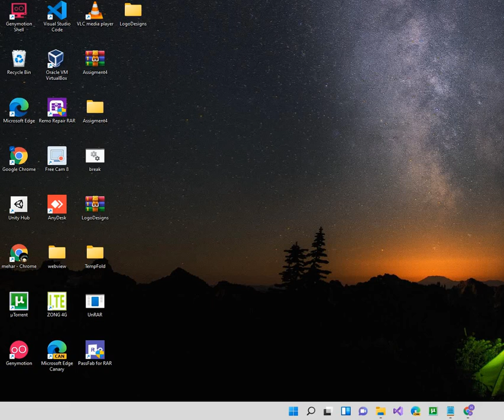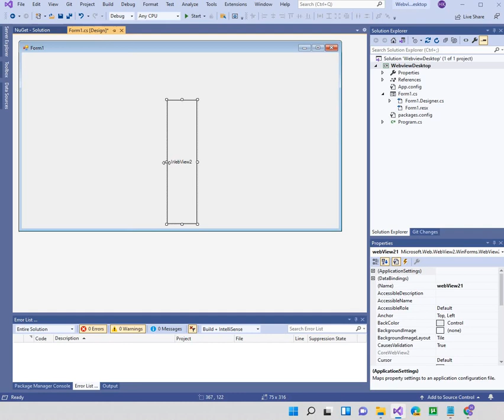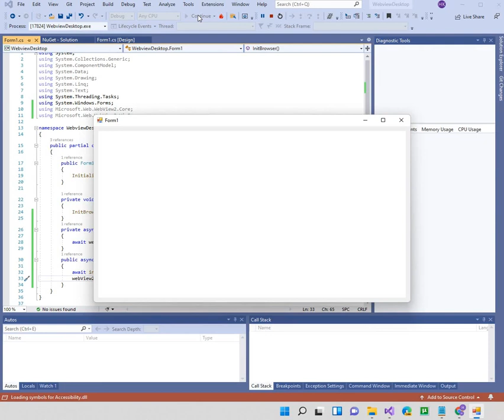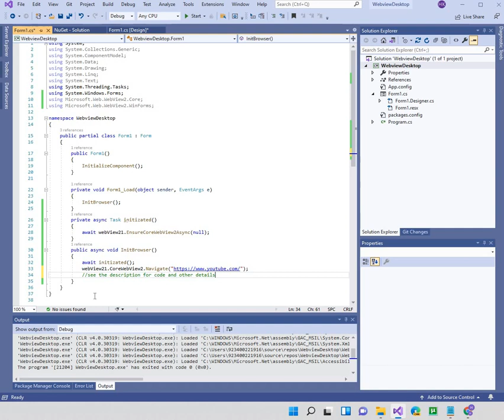Web view in Winforms C# using Microsoft.webview2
here is a code:
namespace:
using Microsoft.Web.WebView2.Core;
using Microsoft.Web.WebView2.WinForms;
code:
private async Task initizated()